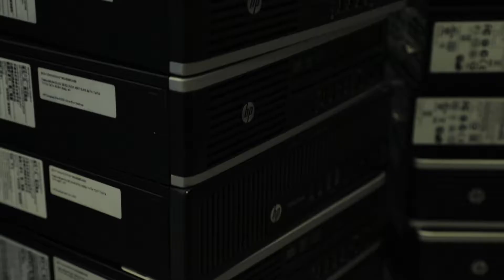BİLGİ'de Hayat Var - Yılmaz Kanığ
Bilgi'de Hayat Var, kampüste farklı alanlarda çalışan yüzleri ekrana getiriyor. Bu program serisinde, santralistanbul Kampüsü'ne emek vermiş ama bazen yüzlerini, isimlerini bilmediğimiz BİLGİ çalışanlarının hikayelerini sunacağız.

Bu bölümde Bilgi'de Hayat Var serimizde Yılmaz Kanığ sizlerle